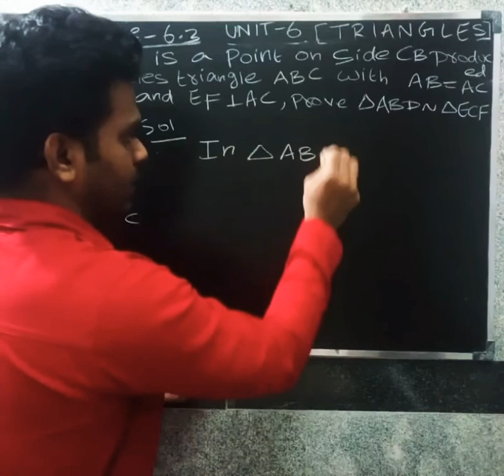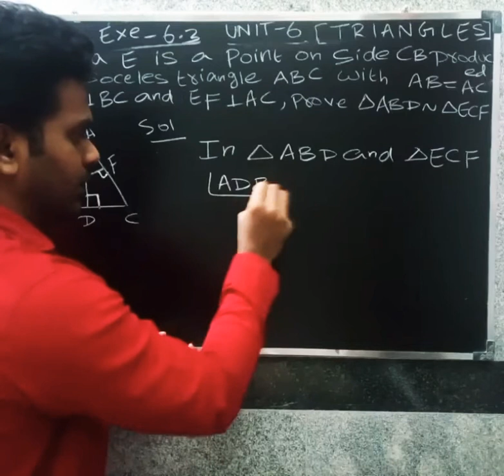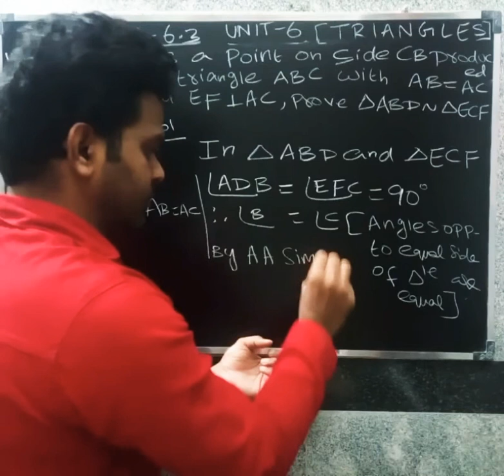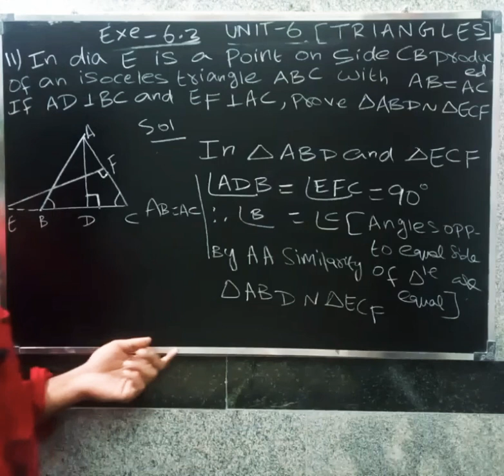CBSE CLASS 10 MATHS IN TAMIL | CHAPTER-6 | TRIANGLES | Exe - 6.3 | Q.no ( 11)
cbse 10 maths cbse 10 maths in tamil #10 cbse maths #10 cbse maths tamil cbse class 10 maths in tamil cbse class 10 maths cbse tenth maths cbse tenth maths in tamil

FOR 9TH , 10th  , 11th and 12th ONLINE CLASSES GOING ON FOR ALL SUBJECTS :